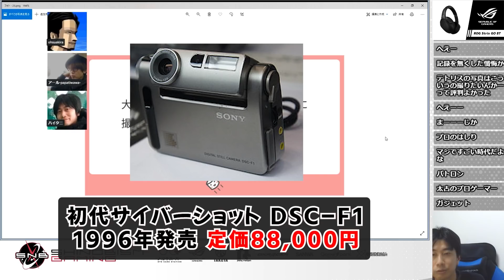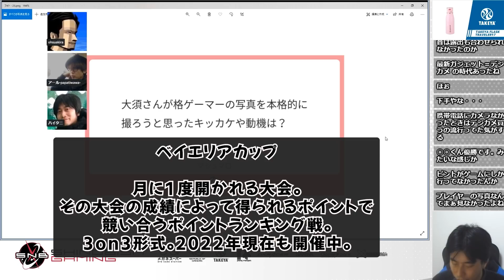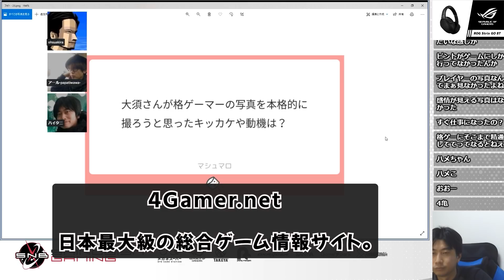eスポーツ専門カメラマン・大須晶となるまでの話「メディアの写真見て、つまんねーと思った。こいつらにはもっと良い瞬間がいっぱいある」【ハイタニ/アール/大須晶】